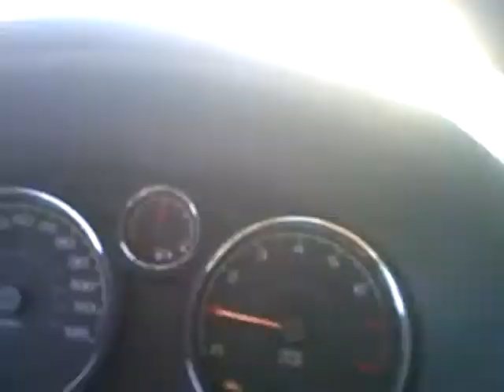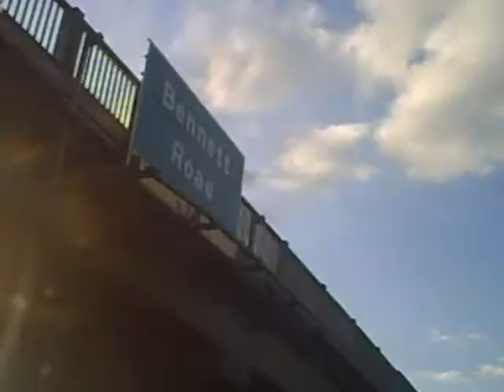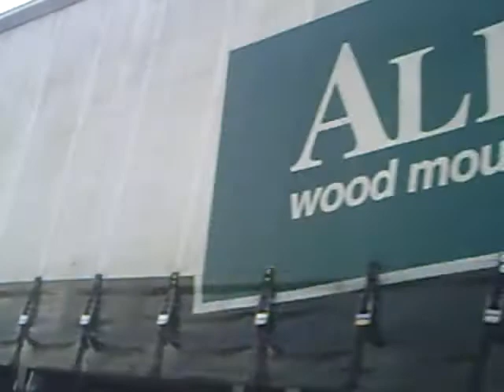Drive: Radiohead "Everything In Its Right Place"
The trip to Canada went by fairly quickly, until of course the very end. The sun was going down going west on Ontario's 401 and traffic started to slow down. This is a personal favorite of my "Drive" series, and I dig the track.